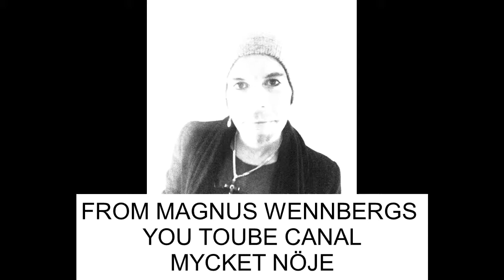TRE PAR I LEKEN KIKKI DANIELSSON . Kim Andersson och Monica Forsberg 1992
Tre par i leken "kändispar"